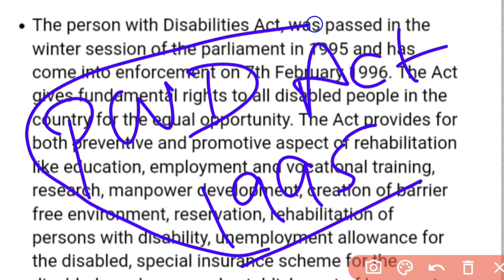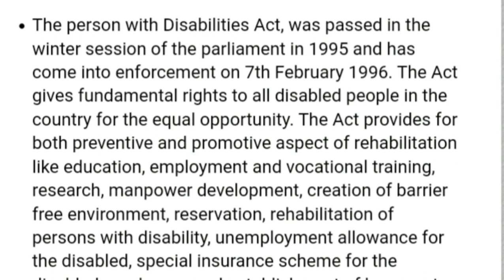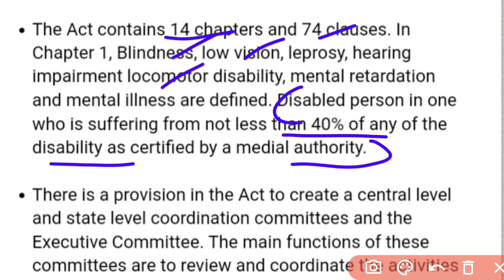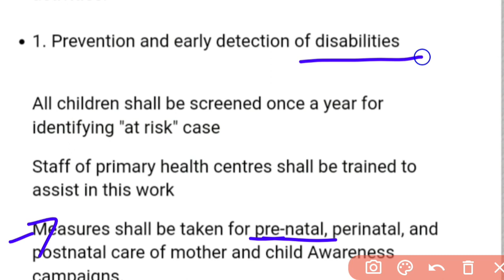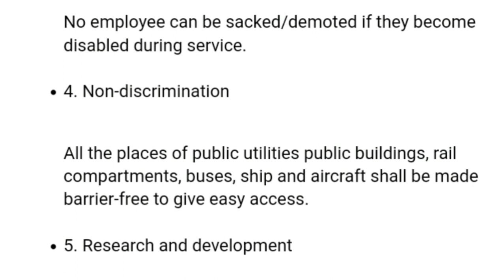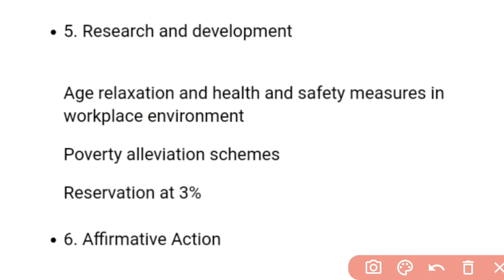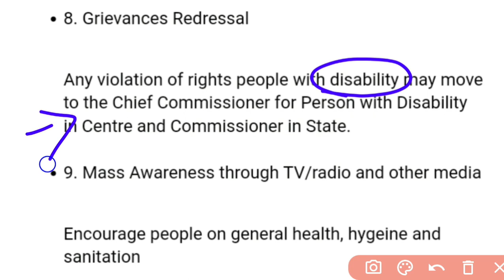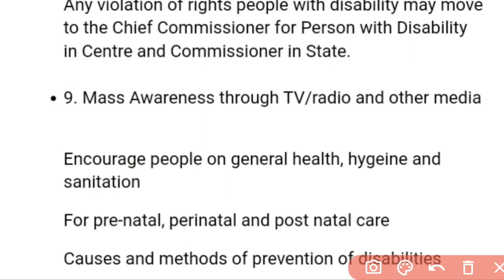Inclusive School|Persons With Disability Act 1995 |B.Ed Sem 4 B.Sc/ B.A B.Ed |Shyna Goyal